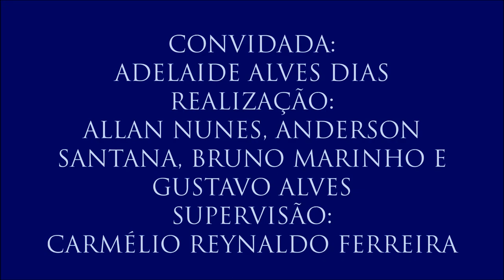Vídeo 7 - V Colóquio Fundamentos dos Direitos Humanos com Adelaide Alves Dias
7 - Crises humanitárias e relações entre países
Aqui a professora faz um panorama global dos Direitos Humanos levando em conta a crise de refugiados, valores humanitários e o avanço do conservadorismo.
- 7º vídeo do V Colóquio de Fundamentos dos Direitos Humanos, realizado no dia 23 de março de 2017 com a professora Adelaida Alves Dias (Coordenadora do Programa de Pós-Graduação em Direitos Humanos, Cidadania e Políticas Públicas da UFPB), organizado por Allan Nunes, Anderson Santana, Bruno Marinho e Gustavo Alves. Supervisão: Carmélio Reynaldo Ferreira.